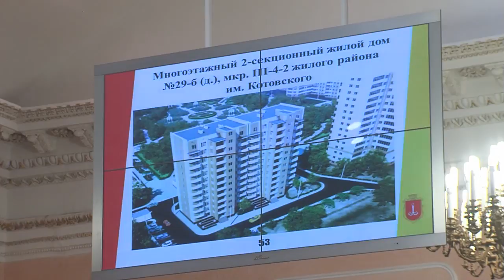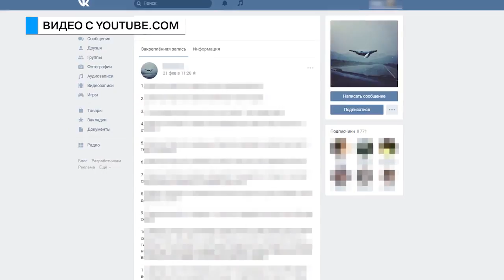Те еще новости (20 03 17) Все хорошо